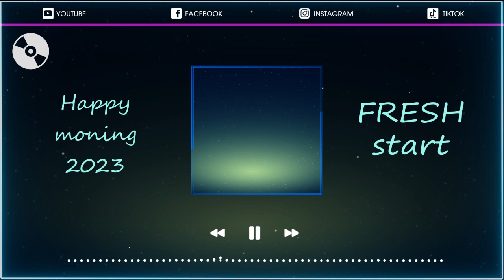Anni Music - Album (Bright Star - Sherman) - Like You